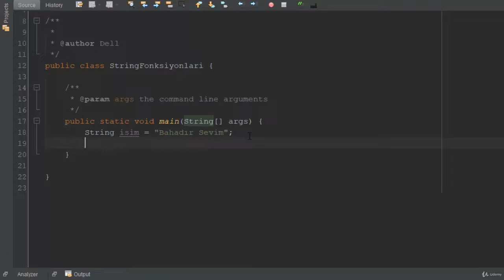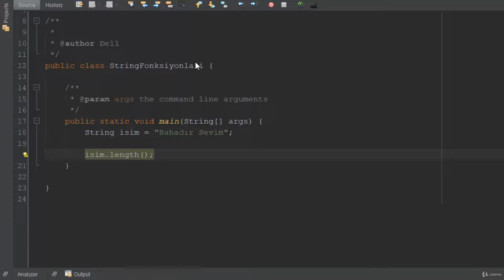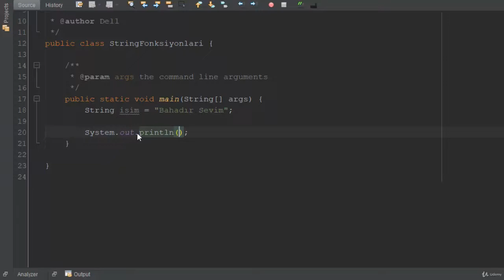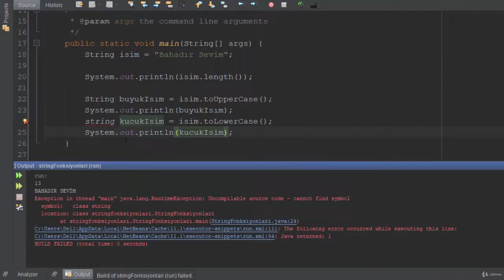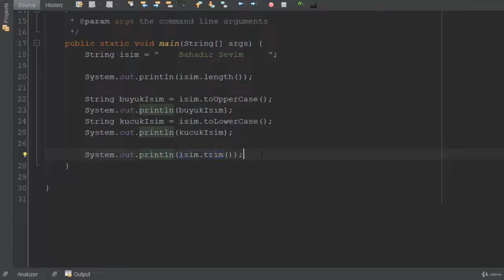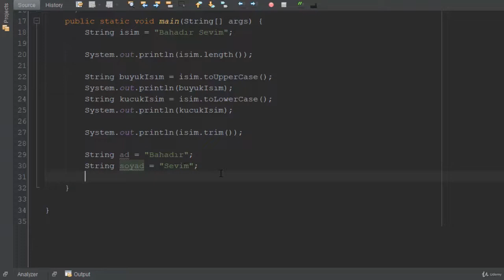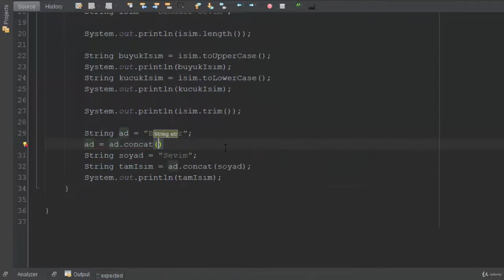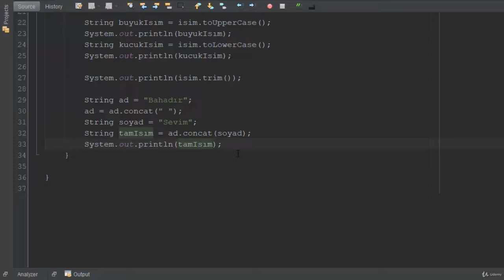53) String Metotları - Efsane Java Dersleri (Metotlar)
Java programlama dilinde kod tekrarı yapmamak adına kodları tek bir yerde tutmamıza olanak tanıyan metot, fonksiyon, kavramını  örneklerle pekiştiriyoruz ve kalıcı şekilde öğrenmiş oluyoruz. String verilerle oynamamızı sağlayan hazır metotları inceliyoruz.

YouTube'daki en kapsamlı Java programlama dili eğitim serilerinden biri olan java ders videolarına devam ediyoruz.